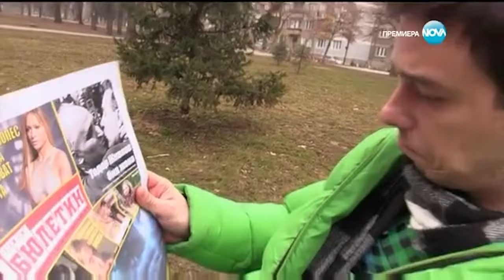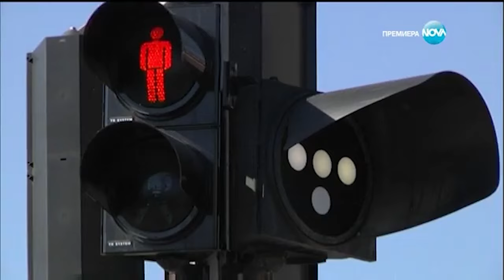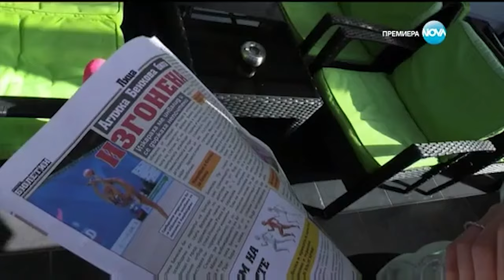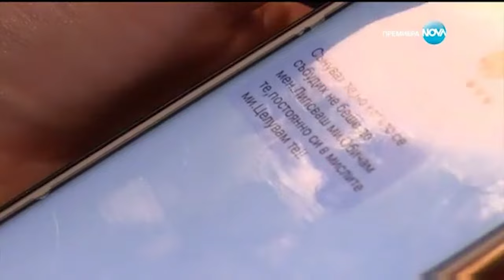София Ден и Нощ Епизод 339